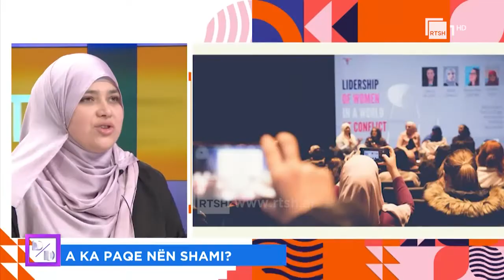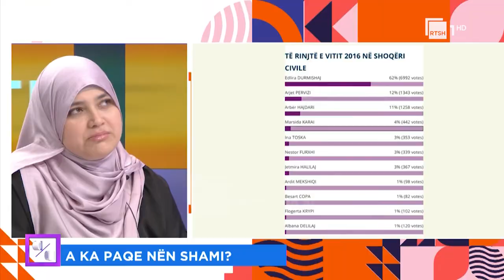Ditë pas dite 2/2/22 Edlira Durmishaj - A ka paqe nën shami?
Klajd Gorica në rubrikën e çështjeve të ndjeshme shoqërore: A ka paqe nën shami? Në ditën botërore të grave me shami. E ftuar: Edlira Durmishaj, psikologe